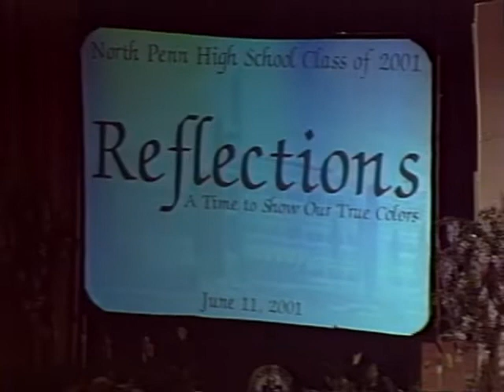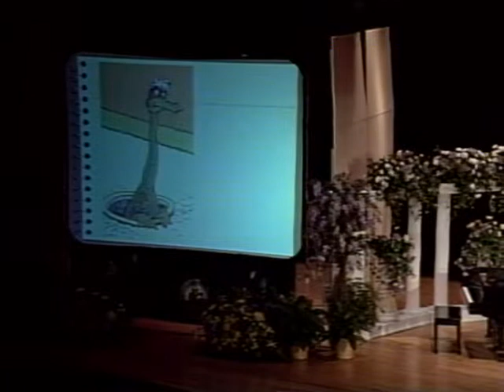NPHS Class of 2001 Reflections 6-11-2001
NPTV Archives: NPHS Class of 2001 Reflections 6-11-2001